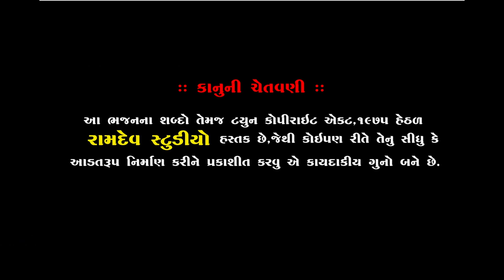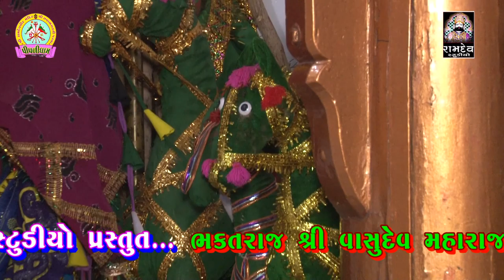વાસુદેવ મહારાજ || Piplidham Santvani || 2019 || Vasudev Maharaj || Ramdev Studio Dharpipla